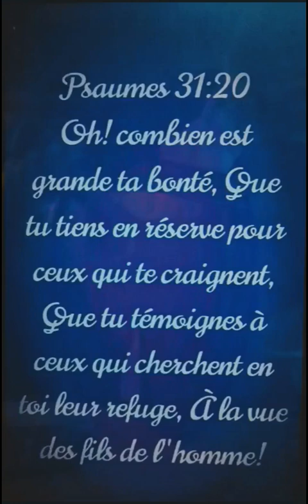🤲Merci Jésus ...( En Jésus la joie inonde mon coeur..chant composé) 💐🐦🙏🕊️🔥👑♥️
Cantique Chrétien composé Danielle) 🌺